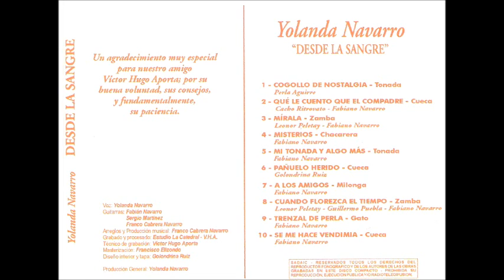Yolanda Navarro - Cogollo de nostalgia (Tonada Cuyana)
"Cogollo de nostalgia" tonada de "Perla Argentina Aguirre" (Rosario-Santa Fe-Argentina)

Voz: Yolanda Navarro (Mendoza-Argentina)

Guitarras: Fabián Navarro / Sergio Martinez / Franco Cabrera Navarro